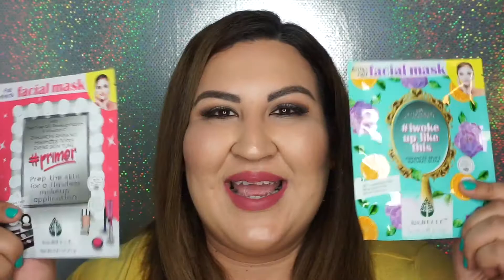SEPHORA MIXOLOGY PALETA RESEÑA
ME GANE UN SORTEO AQUI EN YOUTUBE Y EN LOS PREMIOS VENIA ESTA HERMOSA PALETA DE SOMBRAS DE SEPHORA MIXOLOGY ME SUPER ENCANTO. ESPERO Y LES GUSTE LA RESEÑA.

SEPHORA MIXOLOGY

Love
Betsy XX